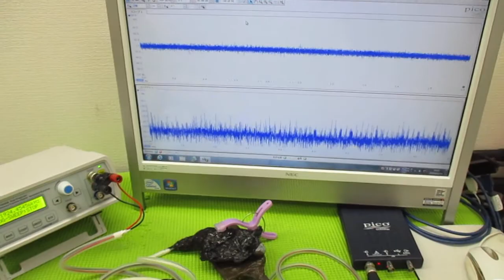超音波と表面弾性波 ultrasonic-labo